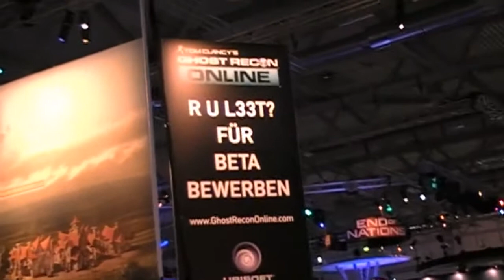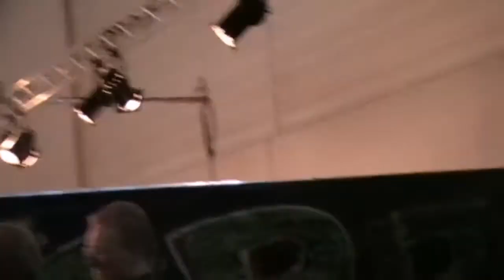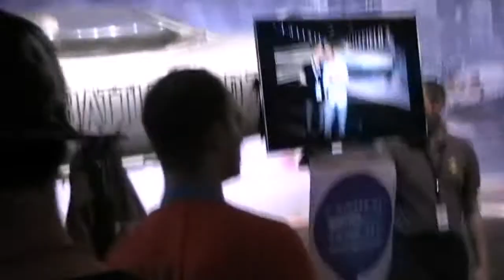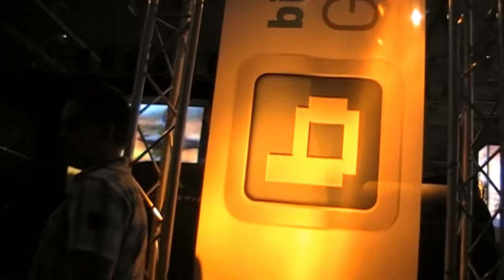Gamescom 2011 - Video 1/11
Ich war Donnerstag dem 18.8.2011 mit einen Kumpel auf der Gamescom 2011 in Köln, Video. 1/11